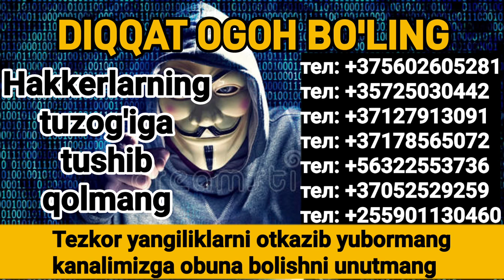TEZKOR XABAR O'ZBEK XALQI OGOX BO'LING SHOSHILINCH